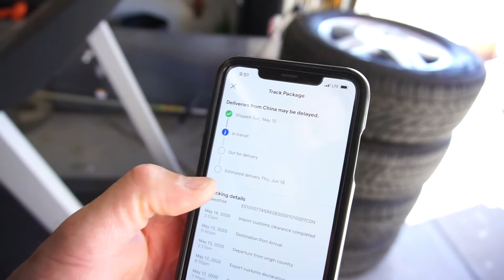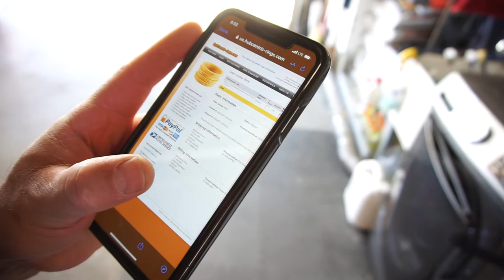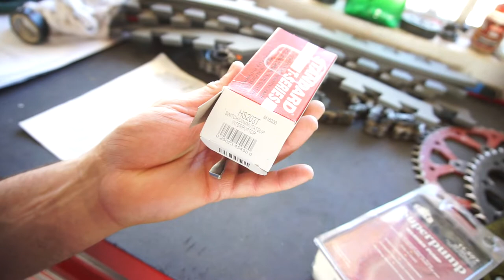I'm Home and Have Some Work To Do. Dodge Work That Is. Big Jobs